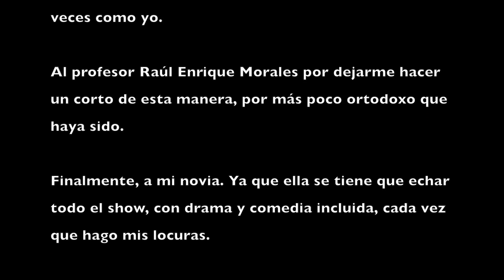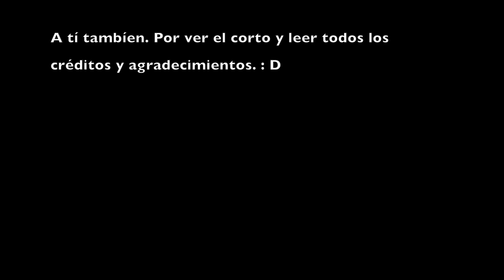La aguja en el pajar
Este video fue hecho para la clase de Teoría de la Comunicación. El objetivo era analizar dos teorías. La primer fue "La aguja hipodérmica" y la segunda "Teoría del Cultivo". Si quieren más info haganmela llegar. La canción no es mía. Es de Danaë Xanthe Vlasse y si, disfrutenlo.